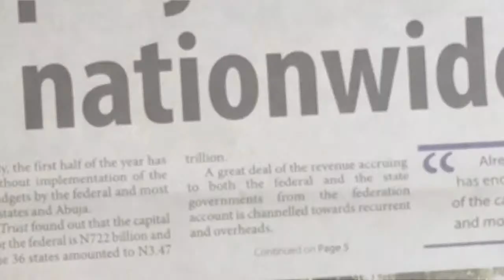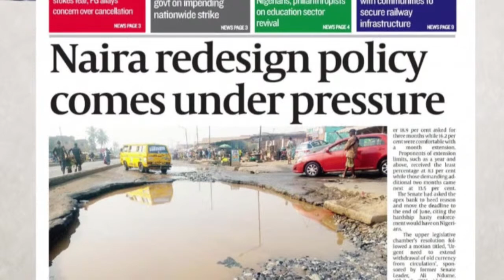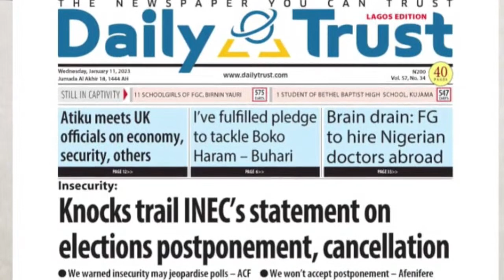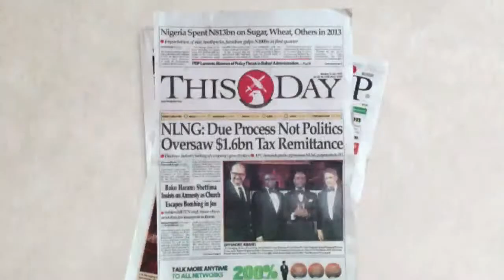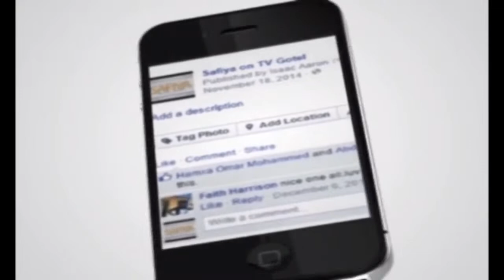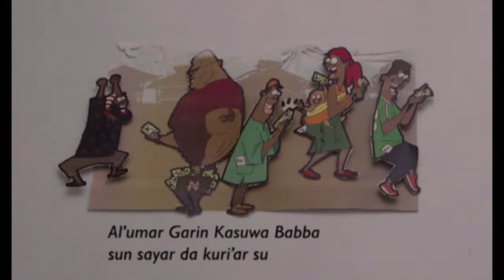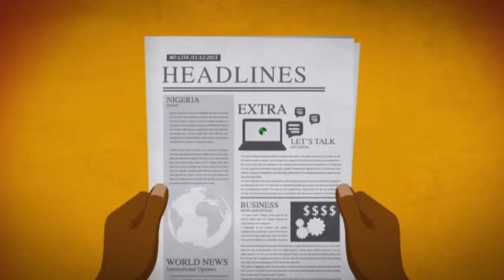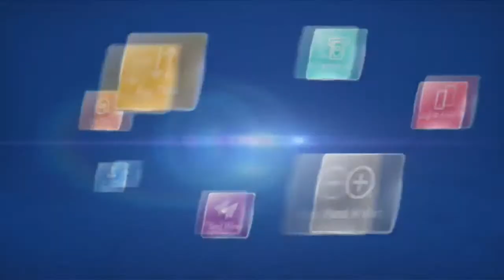Gotel TV Live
TV GOTEL BREAKFAST SHOW